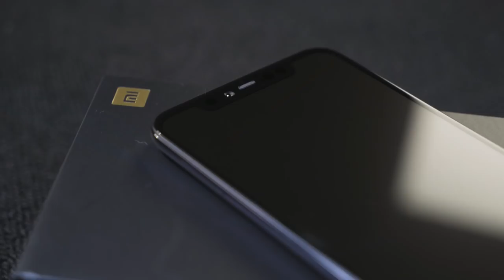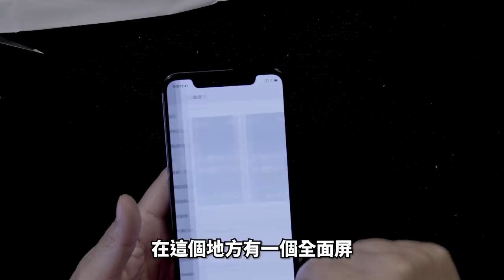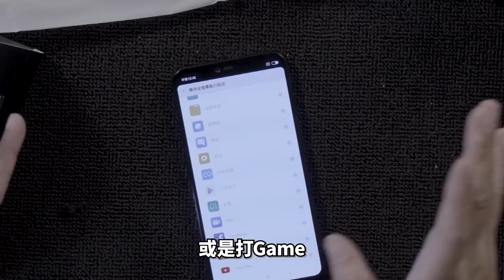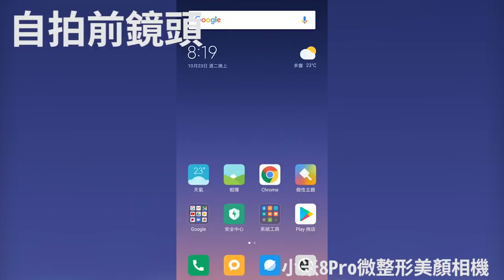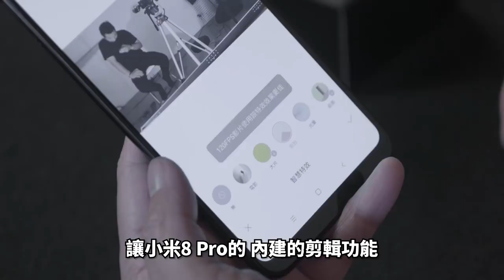【開箱】小米8 Pro 螢幕指紋版! 超高CP值神機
小米8 Pro 正式開箱
小米不囉嗦，直接給你三大有感升級
高通S845/8G/128G、透明探索背蓋、感壓式螢幕指紋辨識

這支詢問度太高了，透明電路版的背蓋超美! 半個月以來我天天用，手感輕、拍照畫質好，雙頻GPS在導航定位非常穩定、悠遊卡支付也支援，真心覺得很好用